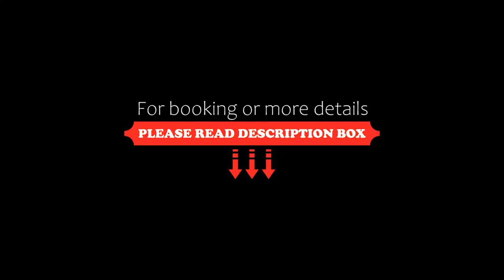Hotel Baross, Győr, Hungary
About Property:
The charming, family-run Baross hotel is situated 800 m from the city centre of Győr and 500 m from the train station, and offers you cosy rooms.
Start every day at the complimentary breakfast buffet or relax on the nice terrace.
Wireless internet is available in the entire Baross hotel free of charge.
Your car can be parked securely and for free in the inner courtyard.
Property Type: Hotel
Address: 9024 Győr, Baross Gábor út 69, Hungary
Searching For
1. Hotel Baross - Győr - Hungary
2. Hotel Baross - Győr - Hungary Address
3. Hotel Baross - Győr - Hungary Rooms
4. Hotel Baross - Győr - Hungary Amenities
5. Hotel Baross - Győr - Hungary Offers and Deals
Audio Credit:
Track Title: Reasons To Hope
Artist: Reed Mathis